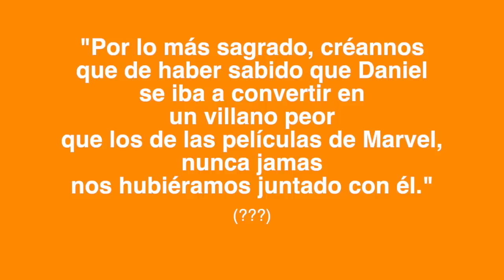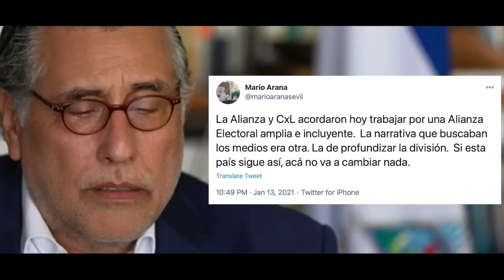La vacuna de "la compañera", el chinamo, y Kitty: Faro de Unidad, en La Última Mirada News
La sátira de las noticias en la Última Mirada News.